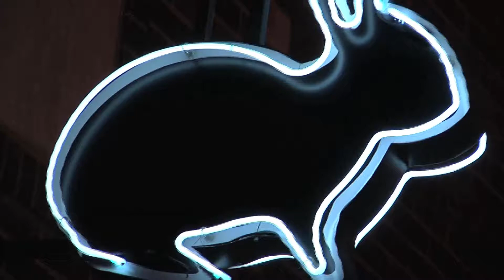Beastie Boys Burlesque - Pepper Mills (first performance)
Beastie Boys Burlesque - the wonderful Pepper Mills!
@ The White Rabbit Cabaret
2-16-13
American Cancer Society benefit show